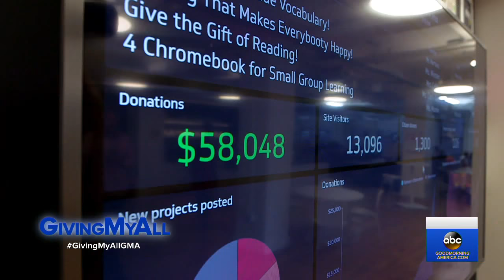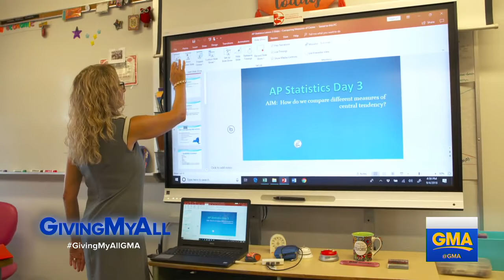How public school teachers are crowdfunding for supplies and projects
The nonprofit website Donors Choose has funneled more than $730 million to public schools.